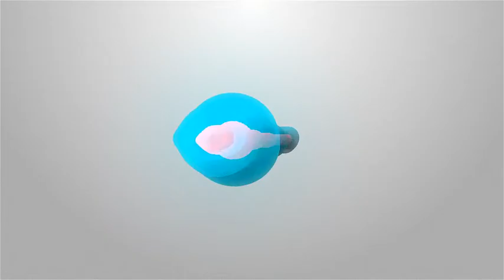Open After Effects Template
Design generates from logo shape, so with new logo there’s new design.

Features

Just place your logo!
1 Placeholder
FullHD 30FPS
CS 5.5 and above
Uses Trapcode Particular v 2.5.0